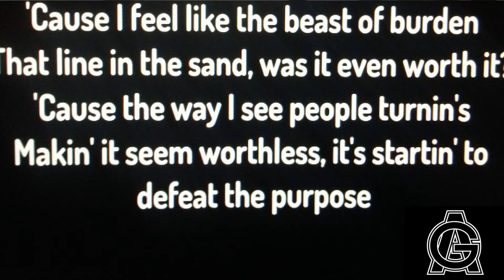Make Hip-Hop Great Again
Hip-Hop Talk Episode 1

Kanye West Meets With Donald Trump at The White House. Kanye Gets Trolled by Snoop Dogg. Eminem Regrets The Line In The Sand Bar From His 2017 BET Awards Cypher.